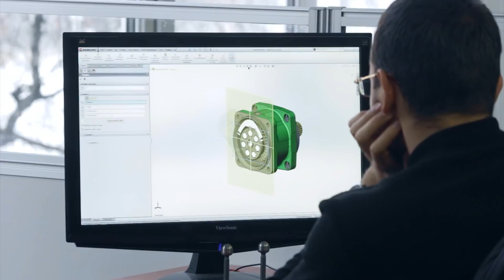Artemis Program - NASA's Return to the Moon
Artemis is a project by NASA to return people to the moon in 2024. It's named after the Greek goddess of the Moon and the twin sister of Apollo.

Credits & Graphics:
NASA
Space Engine